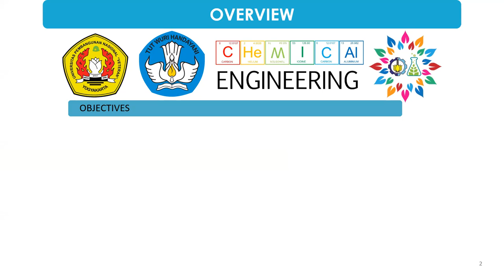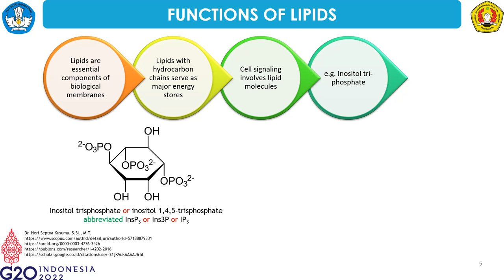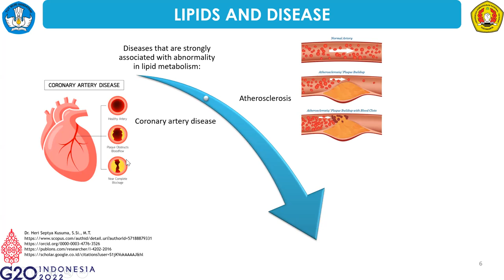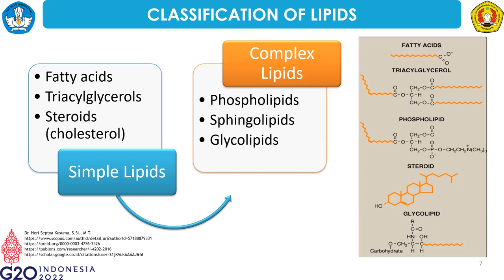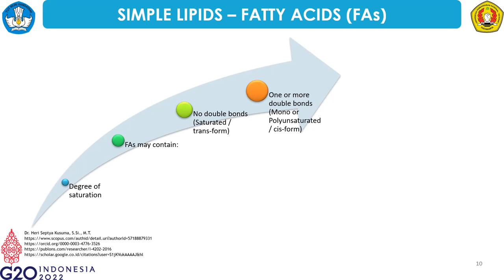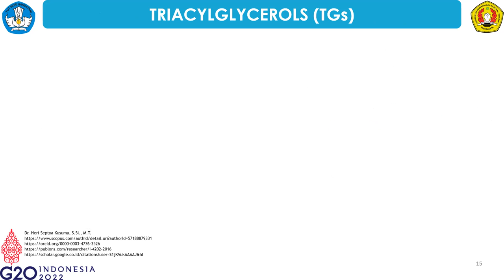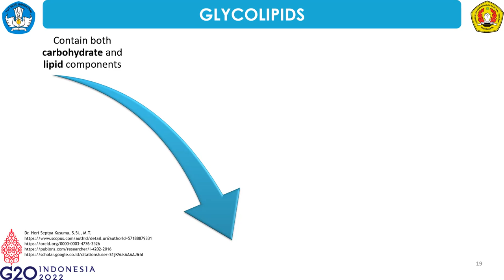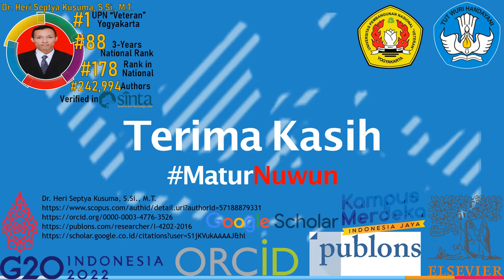Lipids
Students:
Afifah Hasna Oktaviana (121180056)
Muhammad Fathan Abdul Majid (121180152)
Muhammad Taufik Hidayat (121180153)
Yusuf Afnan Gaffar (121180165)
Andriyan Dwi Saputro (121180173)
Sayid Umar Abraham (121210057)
Rizal Shiddiq Fauza I (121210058)
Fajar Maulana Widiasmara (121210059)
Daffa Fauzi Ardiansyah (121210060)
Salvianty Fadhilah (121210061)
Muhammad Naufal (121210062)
Muhammad Rafi Danis Fajri (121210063)
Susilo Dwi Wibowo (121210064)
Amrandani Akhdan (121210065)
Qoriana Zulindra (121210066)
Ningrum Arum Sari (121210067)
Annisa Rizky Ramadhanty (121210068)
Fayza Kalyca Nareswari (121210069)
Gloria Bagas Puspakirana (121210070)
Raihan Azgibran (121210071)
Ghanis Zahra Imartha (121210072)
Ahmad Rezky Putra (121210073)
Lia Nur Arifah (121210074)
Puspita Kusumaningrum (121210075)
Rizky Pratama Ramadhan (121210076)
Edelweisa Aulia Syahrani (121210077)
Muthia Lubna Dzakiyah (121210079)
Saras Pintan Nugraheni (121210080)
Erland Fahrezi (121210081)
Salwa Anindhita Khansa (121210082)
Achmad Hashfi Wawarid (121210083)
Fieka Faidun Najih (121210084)